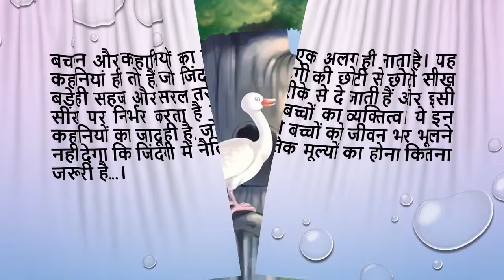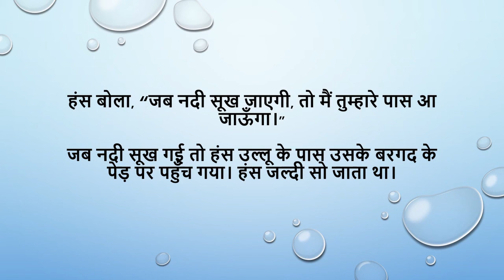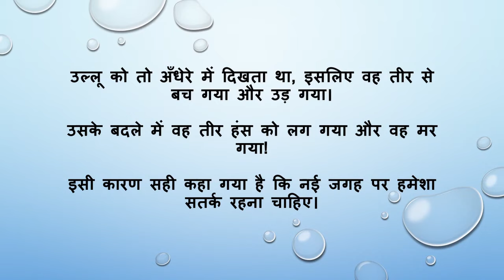उल्लू और हंस , Owl And Swan , Hindi kahani , Hindi short moral stories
Welcome to our Hindi Short Moral Stories YouTube channel! Dive into a world of timeless wisdom and heartwarming tales that teach valuable life lessons in just a few minutes. From tales of bravery to stories of compassion, our channel is a treasure trove of inspiration for viewers of all ages. Join us on this journey of enlightenment and entertainment, where each story leaves a lasting impact on your heart and mind.